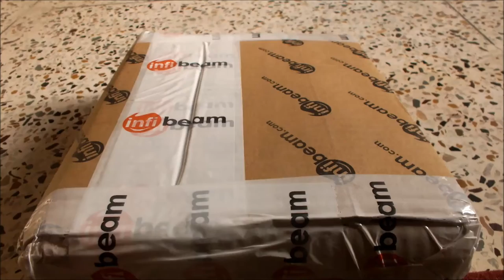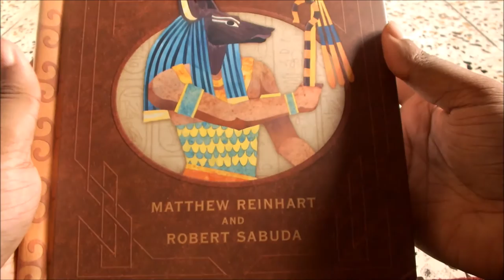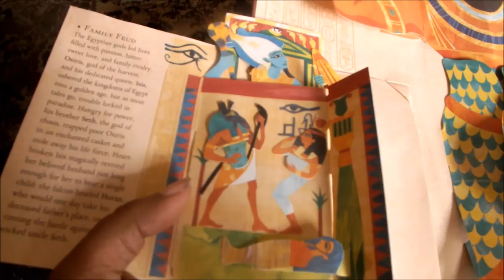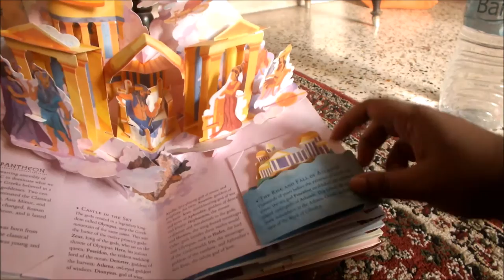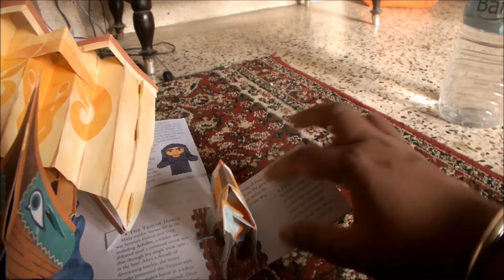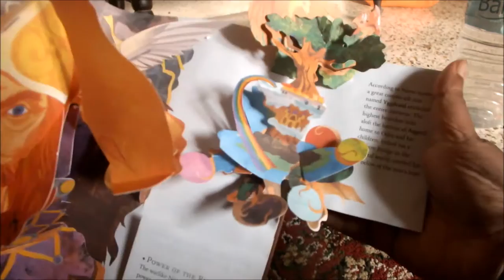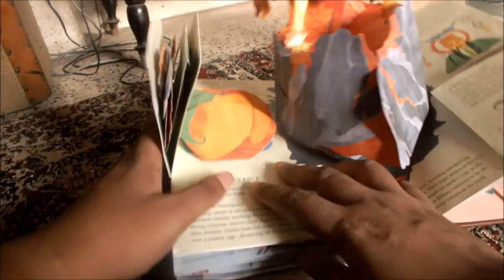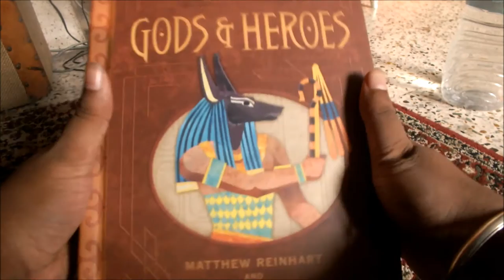Gods & Heroes (Encyclopedia Mythologica)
The book Gods & Heroes is a part of the Encyclopedia Mythologica by Matthew Reinhart and Robert Sabuda. They are a hugely popular pair who created the Encyclopedia Prehistorica Series as well.
This book is beyond gorgeous.
I have just shown all the pop-up figures in this review and tried to avoid most of what is written in case someone wants to get it for him/herself (and considering the book,I definitely recommend getting it).
Happy Reading :)